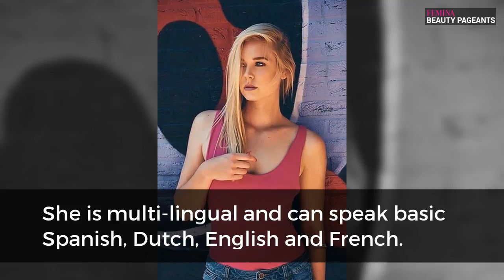Kelly Quanten crowned Miss international Belgium 2018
Kelly Quanten has been officially crowned Miss International Belgium 2018  and she will now represent Belgium at the prestigious Miss International 2018 pageant.